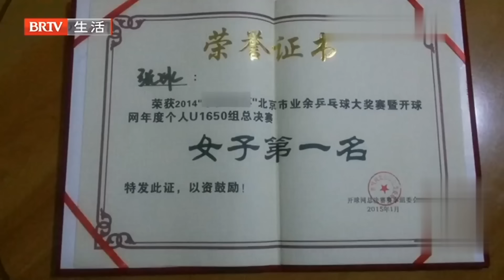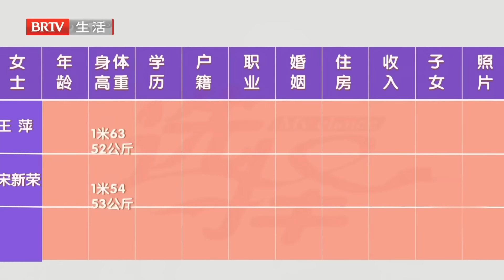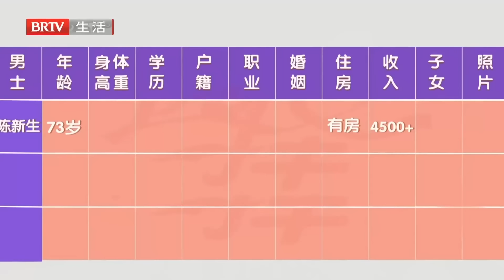2024最新｜36岁才开始打球,自学入选国家队,53岁北京阿姨出生部队大院,仓促结婚如今后悔不已【选择 北京电视台】